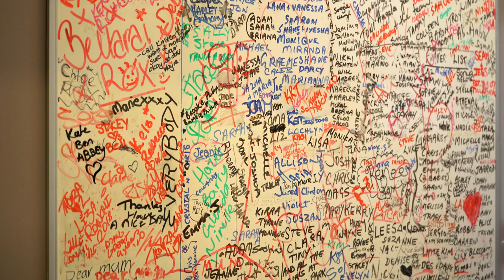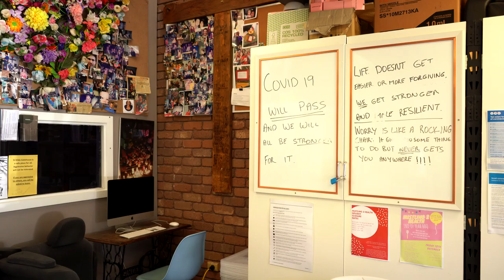St Kilda Gatehouse